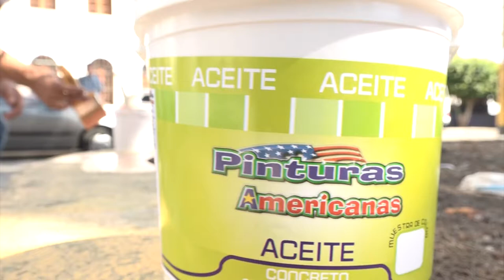ESTEPHANIE PINTURAS AMERICANAS